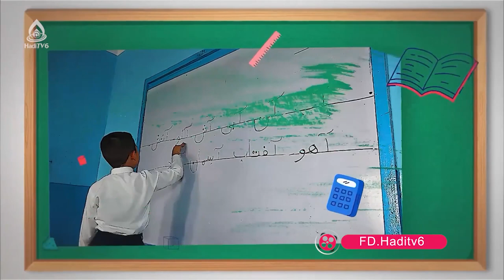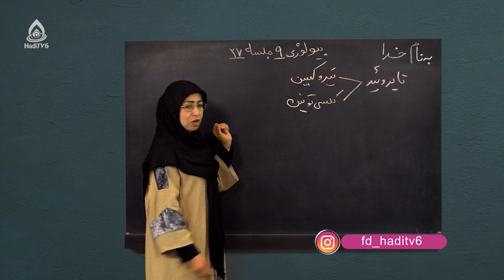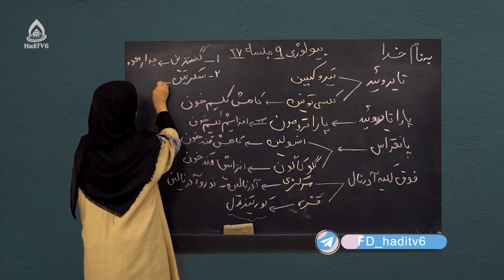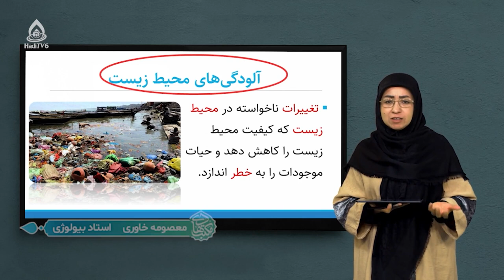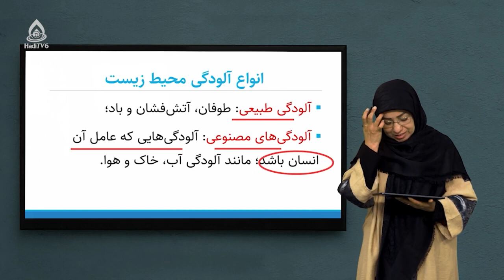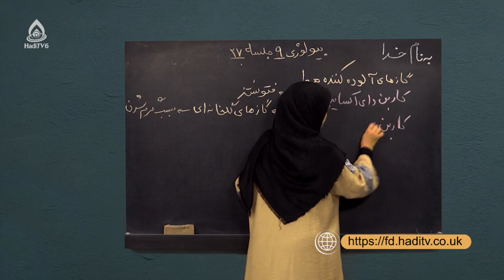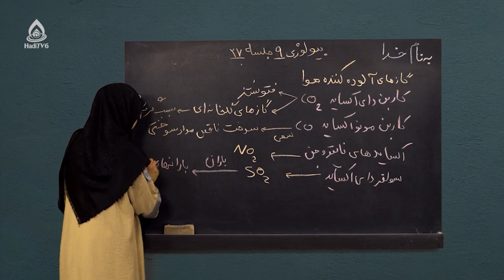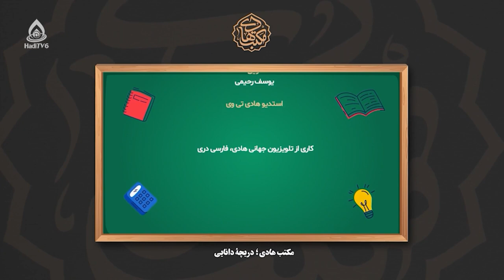کتاب بیولوژی صنف نهم، درس بیست‌وهفتم (آلودگی محیط زیست)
گازهای آلوده‌کننده هوا